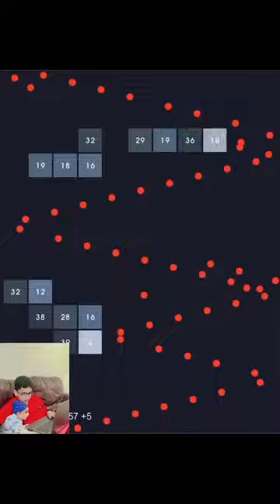𝔸𝕟𝕘𝕝𝕖 𝕕𝕒𝕪🥰 | 𝕄.𝕐𝕒𝕫𝕕𝕒𝕟 | 𝕃𝕚𝕥𝕥𝕝𝕖 𝔹𝕣𝕠 | 𝕝𝕠𝕧𝕖 𝕦🥰🥰